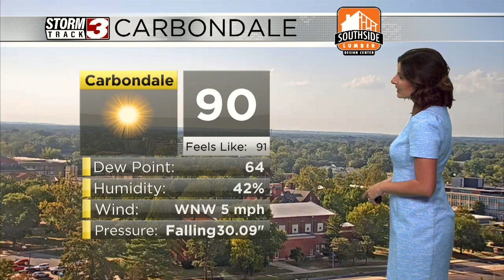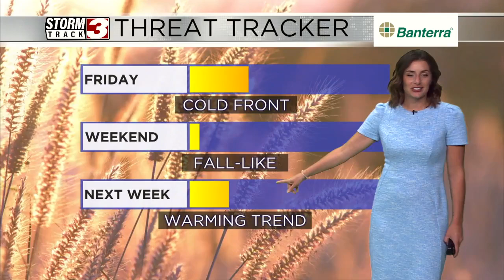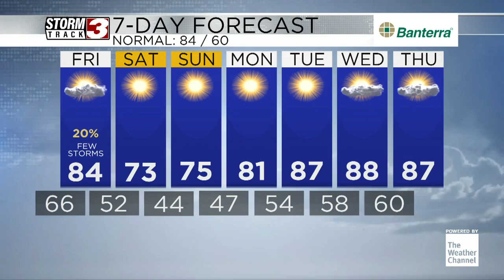A cold front will bring back fall-like temperatures by the weekend